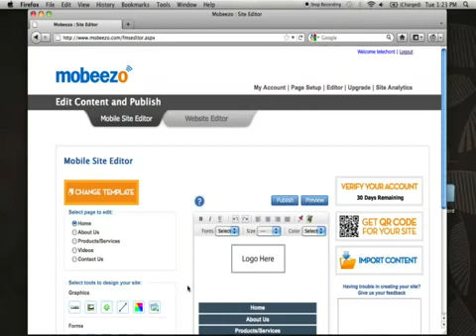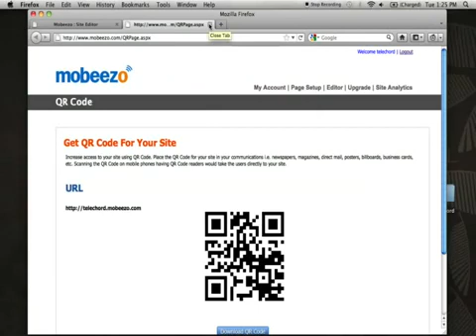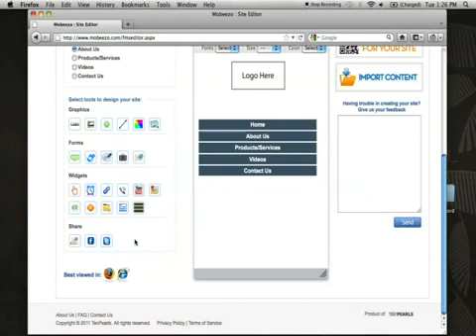Mobeezo Tutorial 2 - Site Editor Overview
Mobeezo: Mobile on the go. Video 2 of 8. Mobeezo is unique in that it provides two separate editors, one for mobile and one for web. It is not simply re-rendering the same content on the mobile and websites, which is what most other solutions offer. Mobeezo actually allows one to create a distinct look and feel for the mobile site, that could be different from the website. In fact, the mobile site should be a simple landing page that displays the most important information only. This is why Mobeezo is the best mobile site development platform.